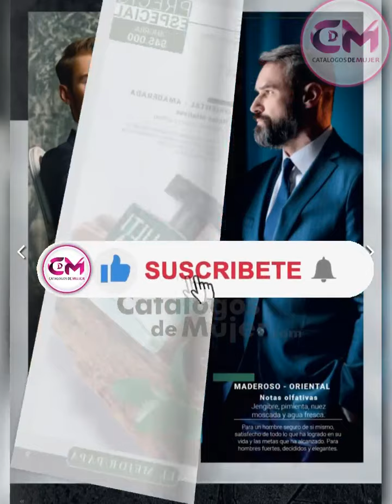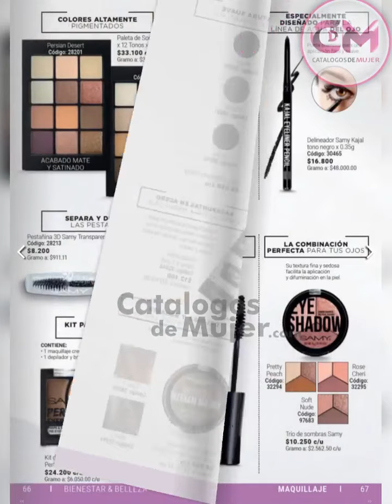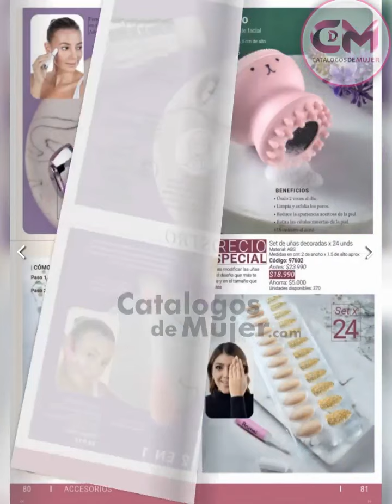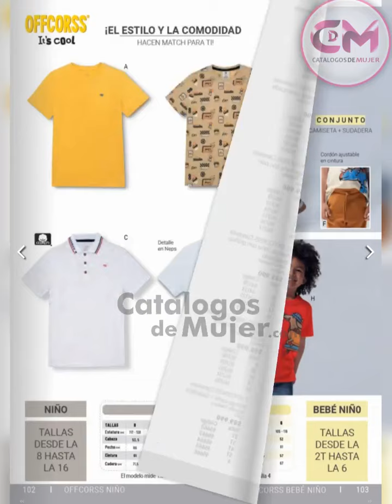NOVAVENTA MÁSS PRESTIGIO Campaña 8 2023 / NOVAVENTA CICLO 8 2023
🌷 HERMOSAS 🌷  el NUEVO CATALOGO /  NOVAVENTA MÁSS PRESTIGIO Campaña 8 2023 / NOVAVENTA CICLO 8 2023

HERMOSAS YA ESTA DISPONIBLE ESTE NUEVO CATALOGO EN FORMATO DIGITAL HACER